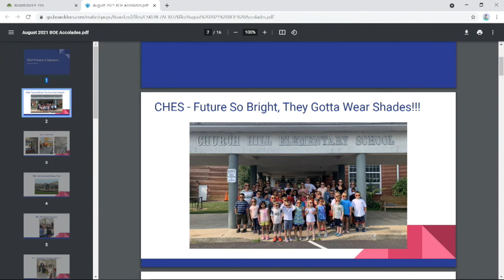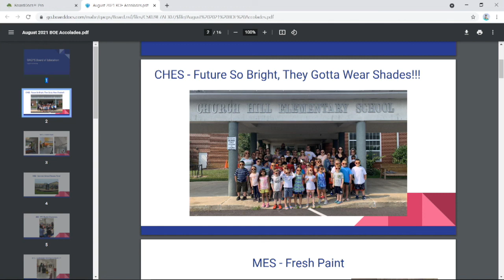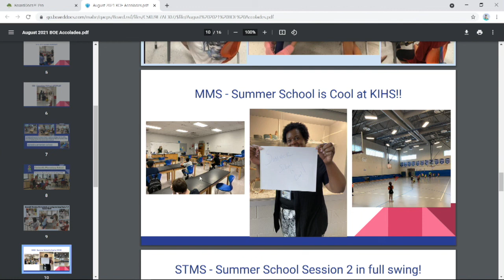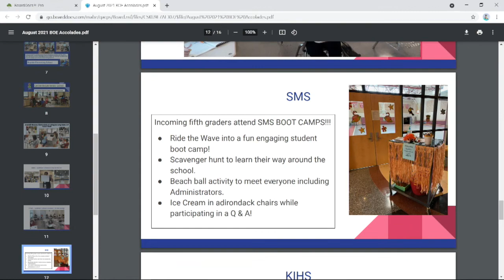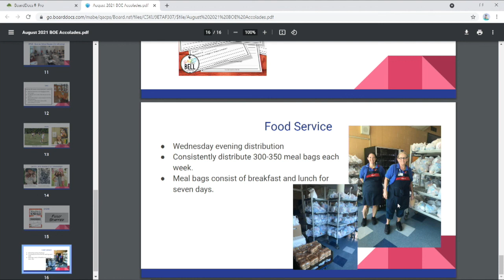QACPS BOE Meeting Aug 4 2021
August 4th, 2021 Board Meeting: Recognitions, contracts, announcements...